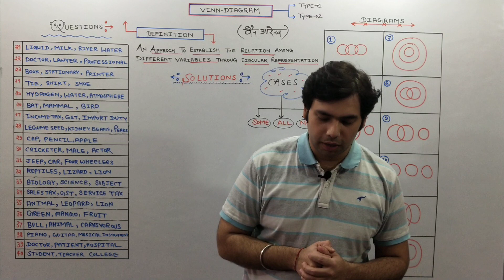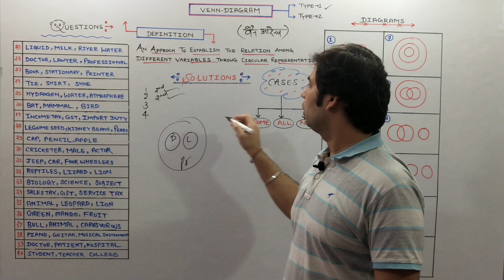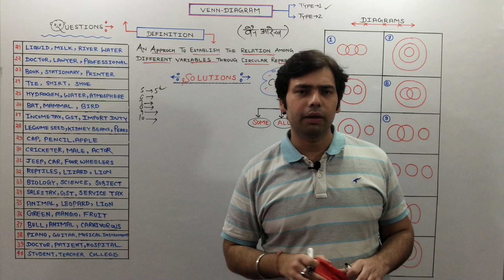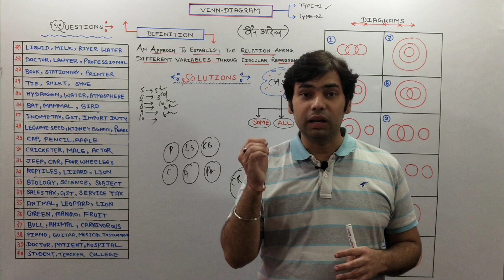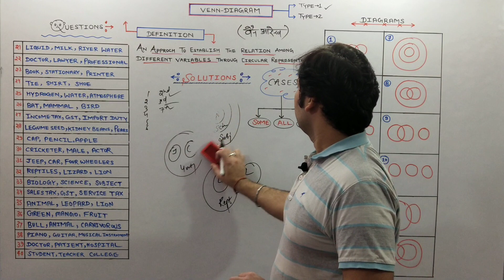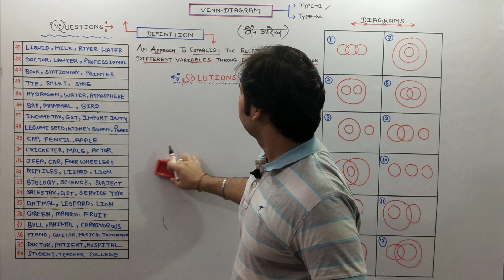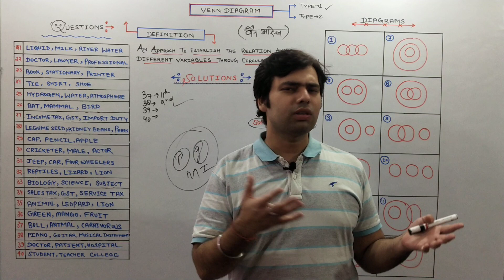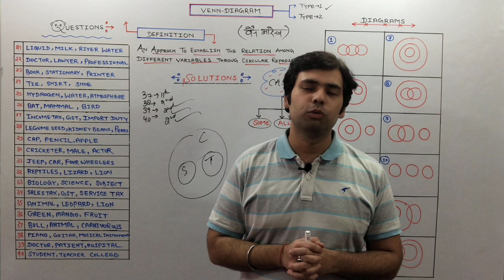VENN DIAGRAM -2 BY KETAN SIR. FOR SSC CGL/CHSL/NTPC/DELHI/HARYANA POLICE/DSSSB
VENN DIAGRAM   2
BLOOD RELATION PART -8 BY KETAN SIR. FOR SSC CGL/CHSL/NTPC/DELHI/HARYANA POLICE/DSSSB
BLOOD RELATION PART -2  BY KETAN SIR. FOR SSC CGL/CHSL/NTPC/DELHI/HARYANA POLICE/DSSSB
RANKING TEST -10  BY KETAN SIR. FOR SSC CGL/CHSL/NTPC/DELHI/HARYANA POLICE/DSSSB
SCIENCE BY KETAN SIR.
TOPIC- CHEMICAL REACTION AND EQUATIONS.
DICE INSTITUTE NEW DELHI.
SCIENCE CLASS 9'TH
LECTURE NO - 2
C.B.S.E. & I.C.S.E. & STATE BOARDS